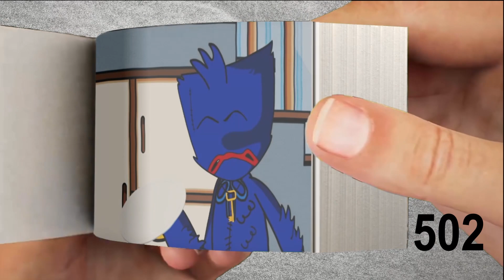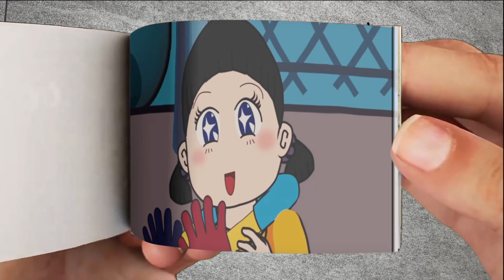Huggy Wuggy & Kissy Missy FlipBook